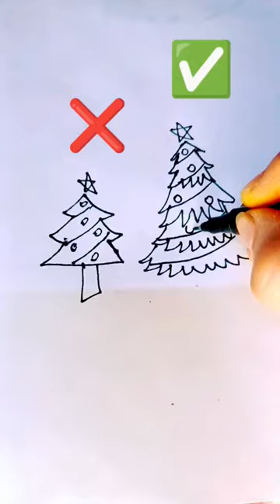easy draw a christmas tree 🌲/